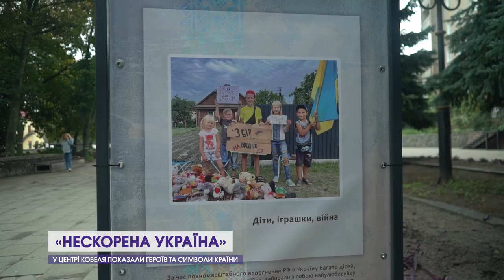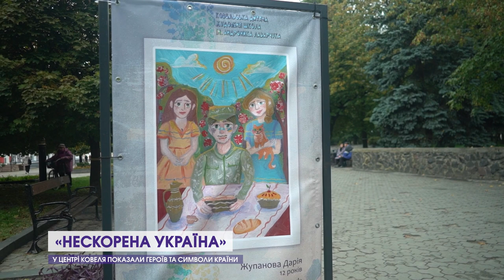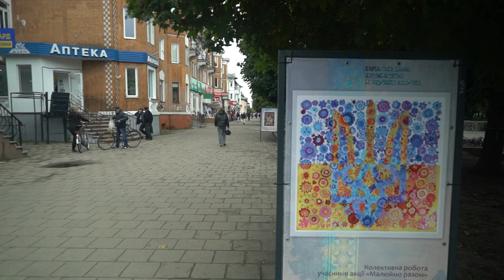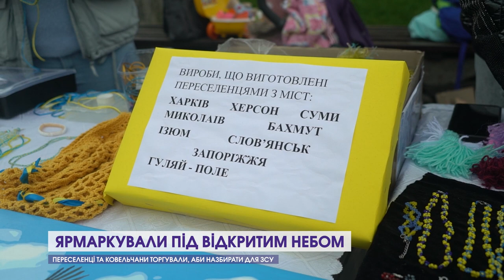Дайджест Ковель: Соціальне таксі, нова система водовідведення, історична пам’ять і допомога ЗСУ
Дивіться у новому випуску програми «Дайджест Ковель»:

- Ковельська громада має соціальне таксі. Скільки коштує проїзд і як ним скористатися;
- Більше без підтоплень! У Ковелі завершили будувати систему водовідведення;
- Історичними стежками: хто з відомих українців жив, вчився та працював у Ковелі;
- У центрі Ковеля показали героїв та символи нескореної України;
- Переселенці та ковельчани торгували, аби назбирати для ЗСУ.